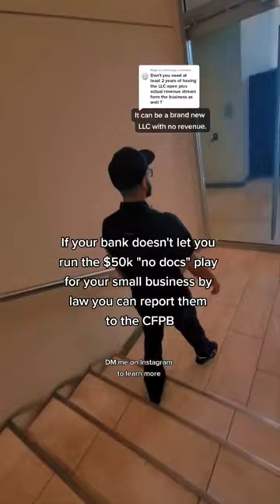It Can Be A Brand New LLC With No Revenue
logical.solutions